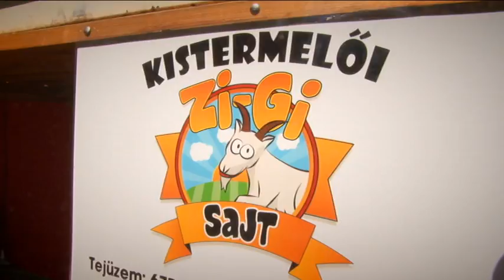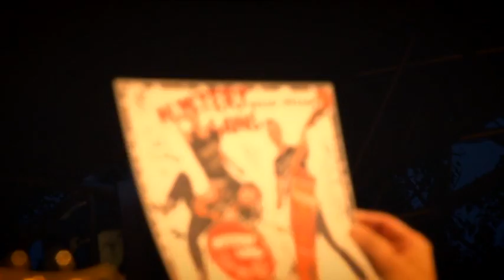Makói Majális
Ilyen volt a 2014-es makói Majális a Maros partján. Megszólalnak a Defekt Duó tagjai, Vastag Csaba, a Mistery Gang és még sokan mások